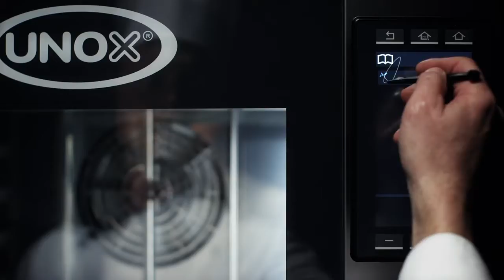UNOX COMBISTEAMERS - CHEFTOP 1/1GN